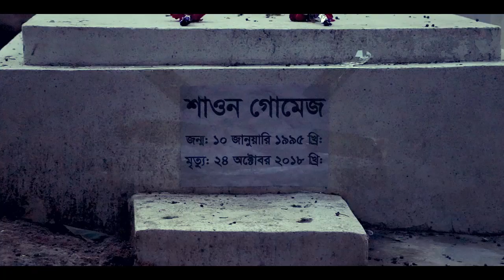Dead Star (Nihuto Nokhottro) ।। Starring-- Md. Nayeem Hossain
Film: Dead Star(Nihuto Nokhottro)

Story & Direction: Muhib Bulla

Act: Md. Nayeem Hossain, Niloy, Ebne-sina & Torony

Set Design: Md. Nayeem Hossain

Costume Design: Md. Nayeem Hossain

Editor: Muhib Bulla